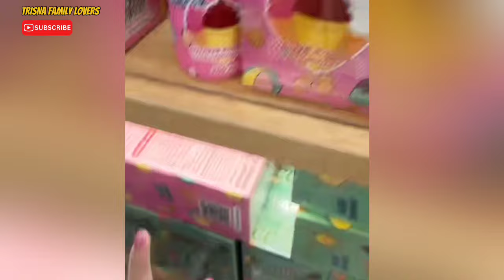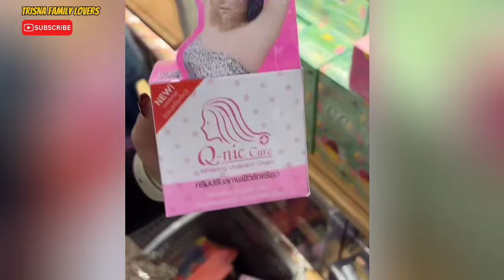ONAD DAN MAMA NABILA MAHARANI LIBURAN ONAD DENGERIN BELANJA DAN KADO BABY GARUDA‼️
Kebucinan Trisna family dan keluarga tercinta bikingemes.

t+++

Ayo ikut berkontribusi dalam gerakan peduli umat!Dengan membantu Yatim dan Dhuafa penghafalA-Quran,

Melalui wakaf dana abadi pendidikan untuk santripenghafal A-Quran Yayasan Pendidikan HajahRohanaJI. Kol. H. Burlian 275-994, Karya Baru, Kec.Alang-Alang Lebar, Kota Palembang, Sumatera Selatan30961yang dipimpin langsung oleh Ustadz AbdulSomad.

Yang ingin ikut berpartisipasi dapat mengirimkandonasinya ke

program : Santri Yatim & Dhuafa Penghafal Qur'anGratis

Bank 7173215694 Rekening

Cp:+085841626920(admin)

Program: Pembangunan asrama Psantren Tahfizh

Qur'an

Az-Zahra

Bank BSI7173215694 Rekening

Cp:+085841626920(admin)